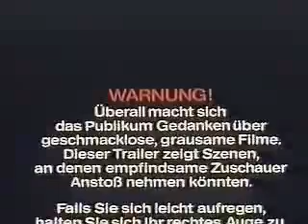Braindead [Deutscher Trailer]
Deutscher Trailer des Kultklassikers Braindead von Peter Jackson. Ein Muss für jeden Splatterfan. Braindead German!